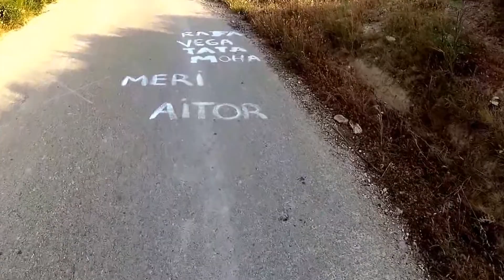20 CURSA POPULAR BENISSA 2017